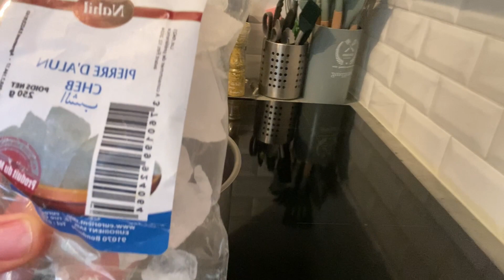Comment faire du miel fait maison￼kabyle